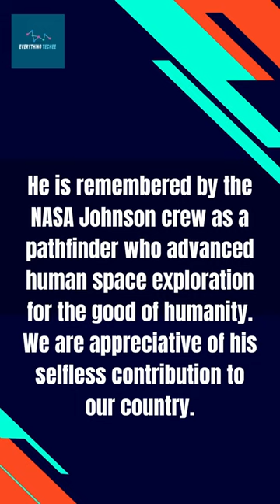Apollo 9 Astronaut James Mcdivitt Has Passed On 😢